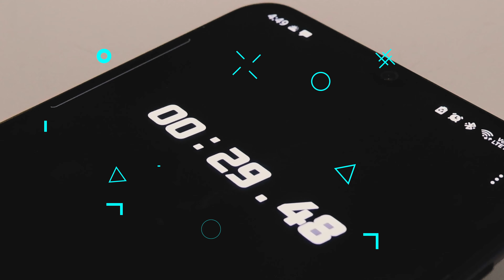Rubik's Cube, Yes Naksh can solve it!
During this year's summer vacation - Naksh had mastered solving the Rubik's Cube and cherish it as his good friend during lockdown 2.0.

Trained under his Master Manikandan Seenichamy, Naksh developed the skill to solve 2x2, 3x3, and pyramid cube and improved his confidence, critical thinking, hand-eye coordination, and patience.